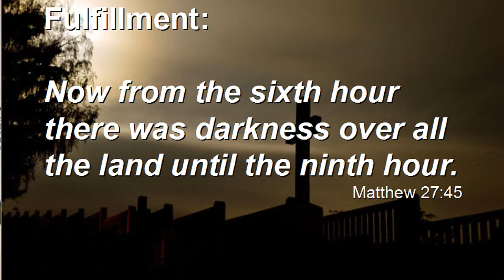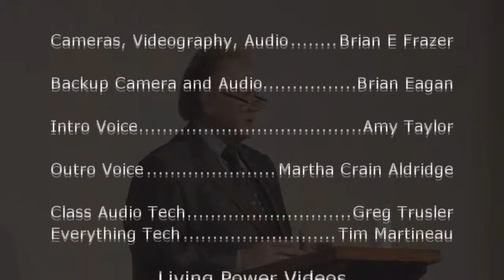Bible Prophecy Fulfilled-Noon Sunset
Brother Dan on a prophecy that the sun would set in the daytime at noon